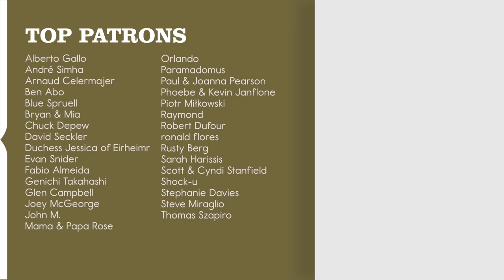NUCLEAR KITTENS!!!! // Pomplamoose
Nuclear Kittens (ça devient chaud) sounds like kittens. But like, the nuclear kind.

Nuclear Kittens (ça devient chaud) is an original song by Pomplamoose.

MUSICIAN CREDITS
Vocals: Nataly Dawn
Keys: Jack Conte, Peter Adams
Guitar: Molly Miller
Bass: Joe Ayoub
Drums: Ben Rose

AUDIO CREDITS
Engineer: Bill Mims
Assistant Engineer: Alex Miller
Mixing/Producer: Jack Conte
Mastering: Will Borza

VIDEO CREDITS
Director: Dom Fera
DP: Ricky Chavez
Camera Operators: Isaac Park, Jenny Baumert, Austin Hughes, Ryan Blewett
Video Editor: Athena Wheaton

Recorded at Sunset Sound in Los Angeles.

LYRICS (French / English)
Je sais que je devrais pas / I know that I shouldn’t
Mais j’ai que ça / But it’s all I
Dans la tête maintenant / Can think about
Et ça devient chaud là / And it’s getting hot now
Ça devient chaud là / It’s getting hot now

Julie couche avec Julien / Julie is sleeping with Julien
Qui aime Anaïs / Who loves Anaïs
Qui se rend compte de rien / Who is completely unaware
Beaucoup trop chaud là / Way too hot now

Et moi / And me
Quand serai-je celle / When will I be the one
Au centre / At the center
D’une telle histoire / Of this kind of story
Si toi / If you
Tu ne parles que d’elle / You only talk about her
Et moi je n’oserais jamais te dire / And I would never dare tell you
Ce que je veux faire avec toi / What I want to do with you

Sous les couvertures / Under the covers
Avec mon Nokia / With my Nokia
Mais ça devient chaud là / But it’s getting hot now
J’ai des photos là / I’ve got photos here
De la soirée où Julie a emballé Anaïs / Of the party where Julie got together with Anaïs
Mais Julien en sait toujours rien / But Julien still doesn’t know anything
Quelle feuilleton mélo quoi / What a soap opera